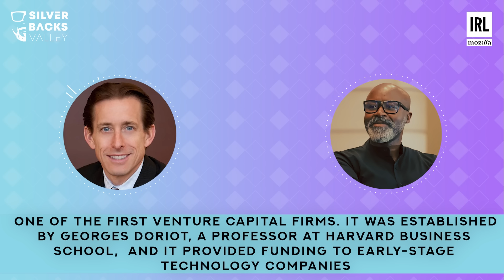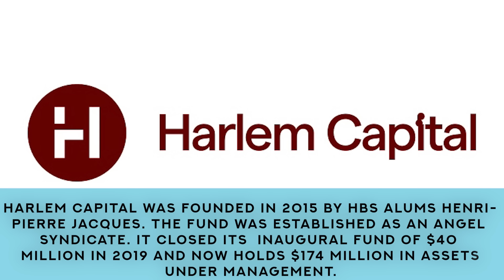Thinking globally about venture capital | Prof. Paul Gompers IN THE VALLEY EP.16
Silverbacks Valley is where people across tech, sports and entertainment get it done from Africa to the rest of the world. Join us every other week for a new episode !

In this episode, Ibrahim Sagna welcomes Harvard Business School's Professor Paul Gompers, one of the most influential voices on venture capital.

00:00 - Intro
05:28 - Prof Gompers' outlook on the evolution of venture capital
13:08 - Prof Gompers' insights on the most crucial qualities a VC can have
23:18 - What Prof Gompers told Peter Thiel about investing in Space X
31:22 - What Prof Gompers' is encouraged by
46:00 - Downturns can be a good time to start a business